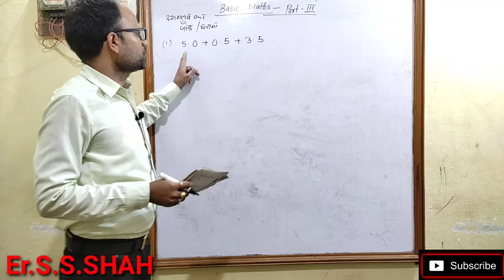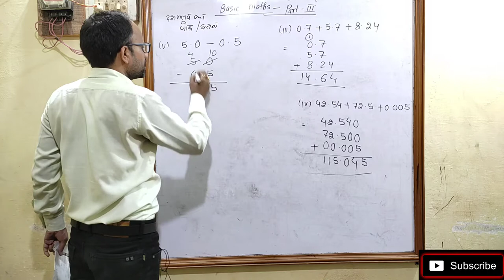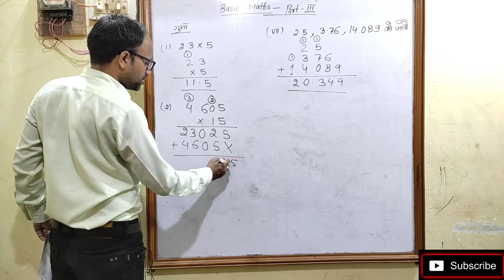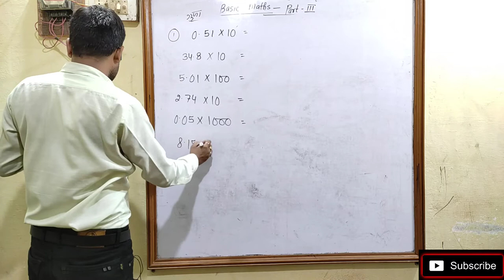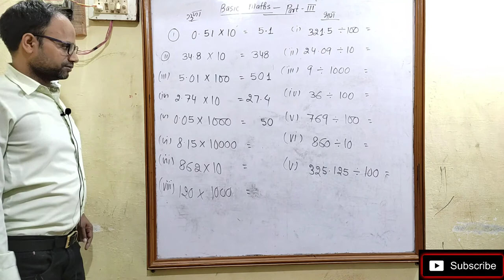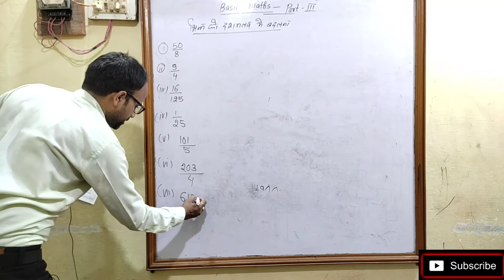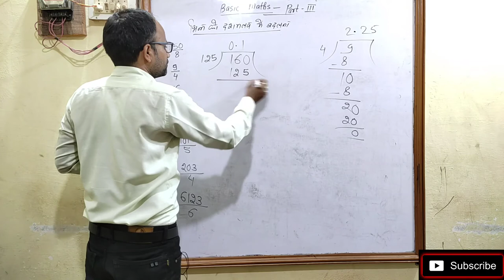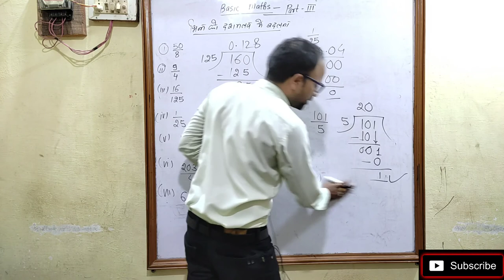BASIC MATHS बेसिक मैथ्स ,दशमलव का जोड़ घटाना गुणा भाग दशमलव को भिन्न मे बदलना भिन्न को दशमलव मे बदलना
Yah video BASIC MATHS By. Er. S. S. SHAH ka part 3 h is video m addition of decimal, subtraction of decimal numbers, multiplication of decimal numbers, and division of decimal numbers ,conversion of decimal to fraction and conversion of fraction to decimal number k bare m bataya gaya h
दशमलव का जोड़, दशमलव का घटाना, दशमलव का गुणा, दशमलव का भाग।
दशमलव को भिन्न मे बदलना,
भिन्न को दशमलव मे बदलना बताया गया है